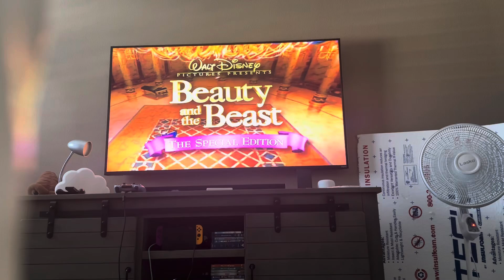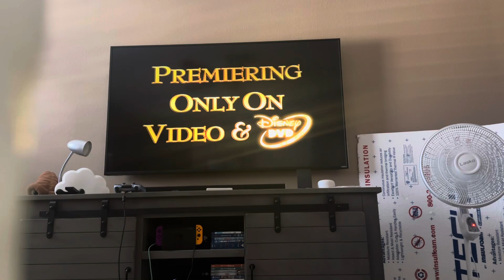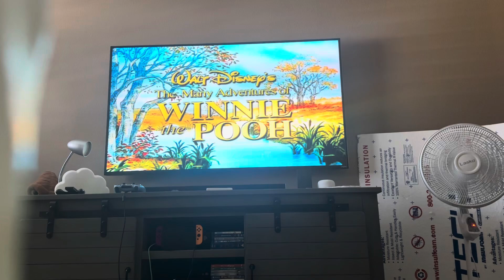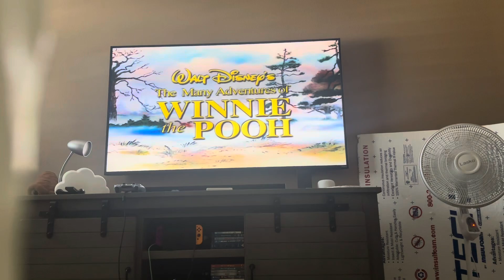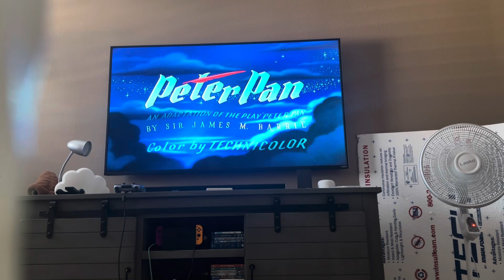Opening to Peter Pan Special Edition DVD (2002, US) HD